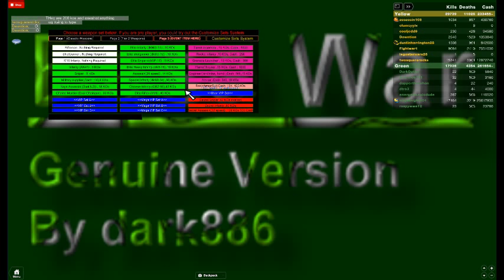Base wars(darkoutlet having some fun ;) enjoy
just messing around, got 22 KO's in that game:)